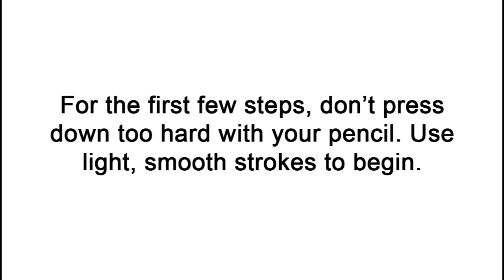How to Draw a Bald Eagle (Flying / Hunting)